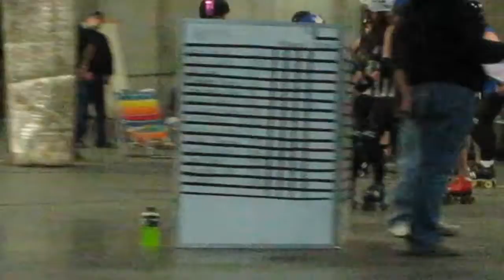Leighthal's Derby Day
Proud derby parents and extended family cheering on Leighthal and other CQS family members..xoxo